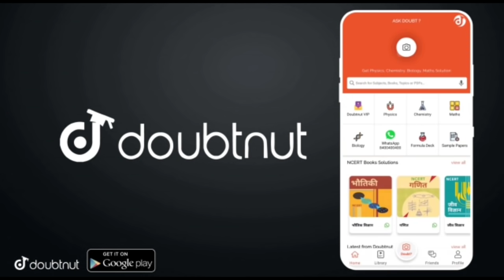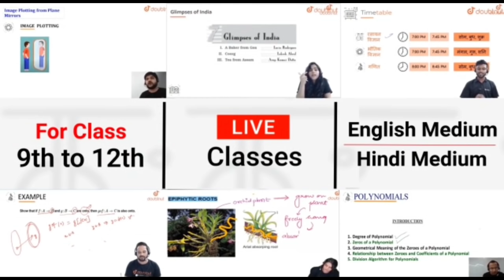Minecraft | Oggy Make Most Powerful Robot With Jack | Minecraft Pe | In Hindi | Rock Indian Gamer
Live Classes - English aur Hindi Medium

More Features :
1) Saari important books milengi solved video solutions ke saath
2) Previous year papers, Important PDFs, Question Bank
3) Crash Course, Mock Tests, Quiz
4) India's biggest student's community
& much more